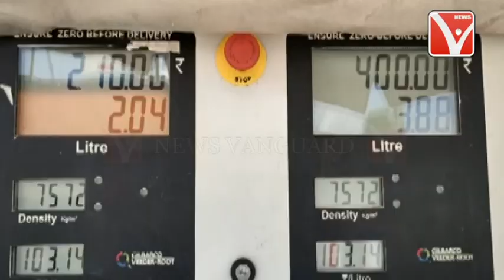মহার্ঘ‌ রান্নার গ্যাস!!! কোথায় যাবে সাধারন??